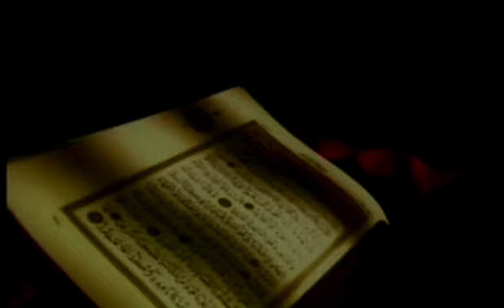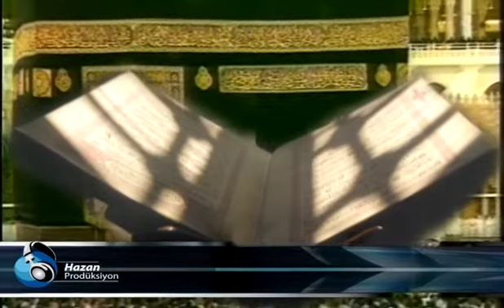Ümit Demir - Düşsem Kabe Yollarına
Okuyan: Ümit Demir
Albüm: Sen Güllerin Efendisi
Senarist: Mustafa Aslantürk
Yönetmen: Mustafa Aslantürk
Yapım: Hazan Prodüksiyon